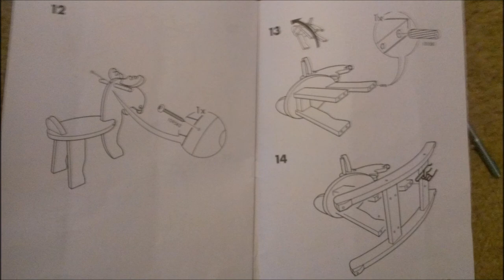EKORRE Rocking Moose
I bought this for my nephew for Christmas!  This didn't take long to put together.

We Three Kooky Kings_STRINGS

EKORRE
Rocking moose
$39.99 with IKEA FAMILY member price $19.99
Product dimensions
Length: 28 3/4 "
Width: 11 3/8 "
Height: 20 1/2 "

Length: 73 cm
Width: 29 cm
Height: 52 cm

Key features
- Rocking helps develop a child's sense of balance and the brain to sort sensory impressions.
Designer:
Anna Efverlund
Package measurement and weight
Packages:: 1
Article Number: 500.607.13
Width: 11 3/8"
Height: 2 1/4"
Length: 29 3/4"
Weight: 9lb
Quantity: 1

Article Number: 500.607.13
Width: 29 cm
Height: 6 cm
Length: 76 cm
Weight: 4.2 kg
Quantity: 1
Environment
Renewable material (wood).
The material in this product MAY BE recyclable. Please check the recycling rules in your community and if recycling facilities exist in your area.
Recommended for children 18 months and older.
Care instructions
Wipe clean with a mild soapy solution.
Wipe dry with a clean cloth.
Product description
Metal part: Steel
Wooden part(s): Solid rubberwood, Acrylic paint
Handle/ Rocker/ Horn: Solid rubberwood, Clear acrylic lacquer